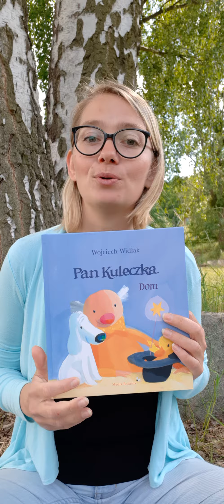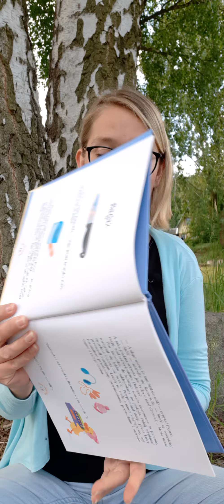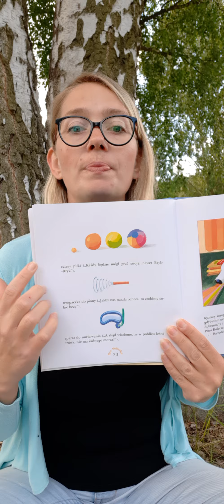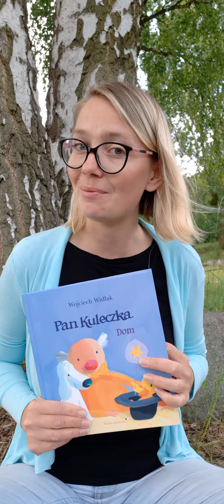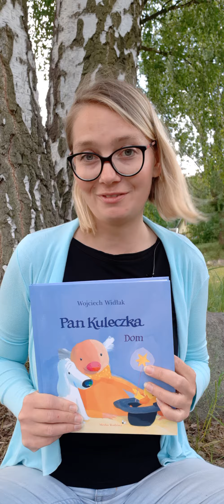Bajubajka czyta online dla Polonii. Pan Kuleczka. Tom Dom . Opowiadania Bagaż.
Zbliżają się wakacje wielkimi krokami. Dlatego wybrałam opowiadanie Bagaż, aby już teraz ustalić co dla kogo jest naprawdę ważne. Pozdrawiam